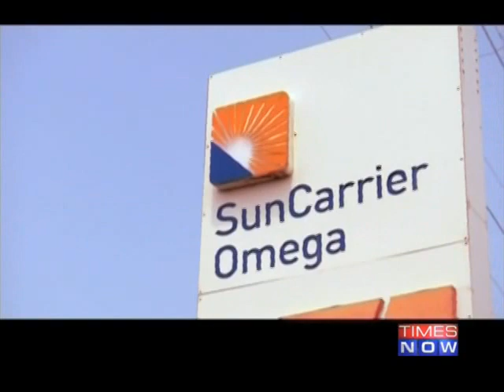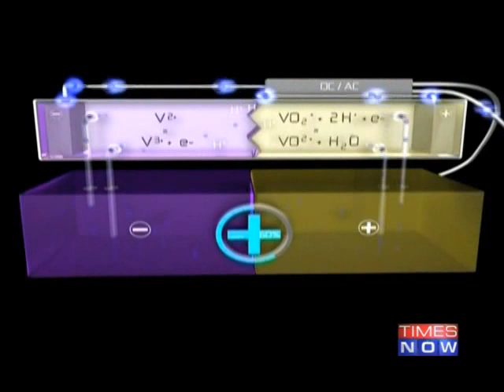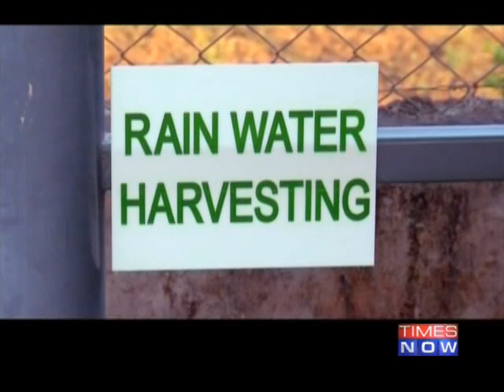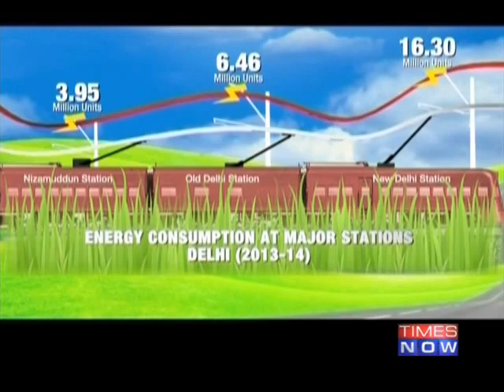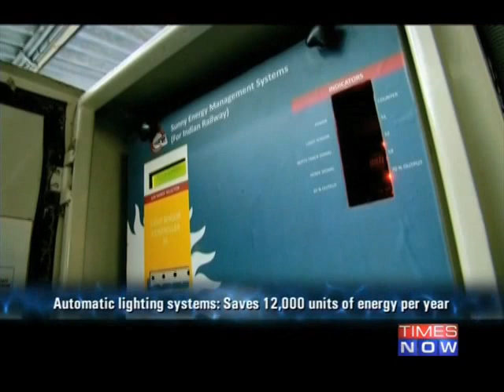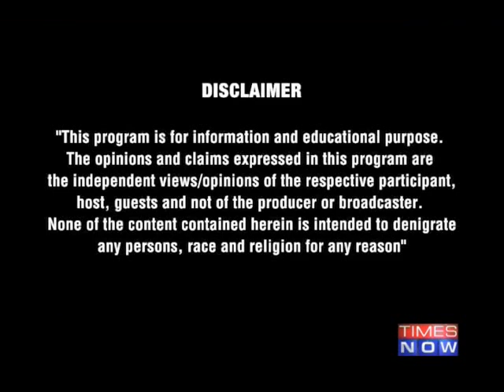The Power of Shunya: Quest for green infrastructure - Season 2 # EP - 7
Building, power, roads, railroads, ports, airports, water, irrigation, gas, telecoms; basically all tools of infrastructure are imperative for economical progress. And it 2012 it was estimated that India must double its infrastructure spend over the next five years through 2017. India is certainly on the move but if it wants to achieve a superpower status, it must ramp up its infrastructure and India has a unique opportunity to do things and build all this infrastructure the right way by adopting eco-friendly building practices to safeguard scarce resources and ensure a national blueprint of infrastructure that is sustainable. On this episode of Power of Shunya: The Quest for Zero Manvi Dhillon takes us on a journey to achieve a green infrastructure with 'Shunya' harm to the environment. Social Media Links :-